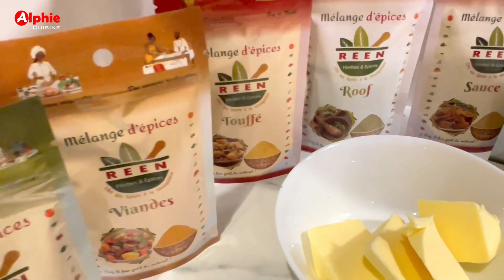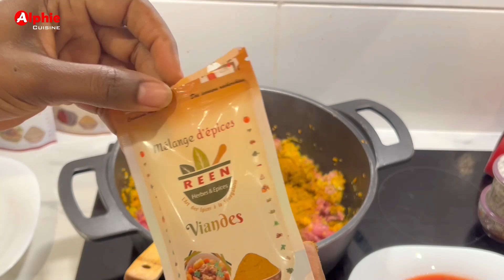Hoooo lima Lasagne tamite nekh na ! 👌😋 Recette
Hoooo lima Lasagne tamite nekh na ! 😋

Commandez vos épices - REEN Herbes et Épices

Bonne dégustation !